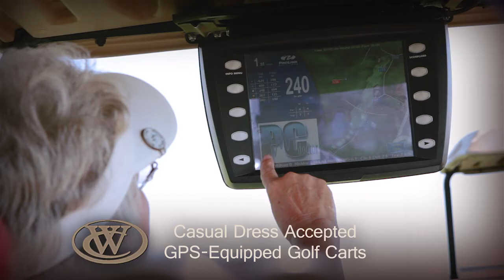Wedgewood Cove - Public Golf